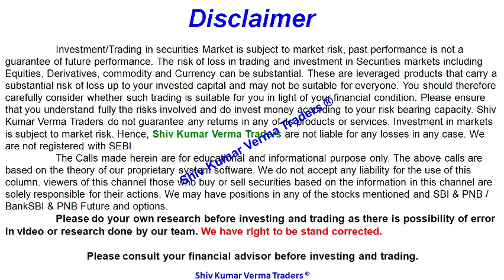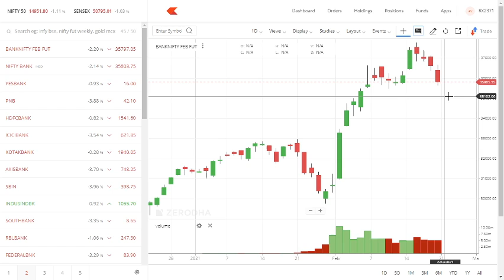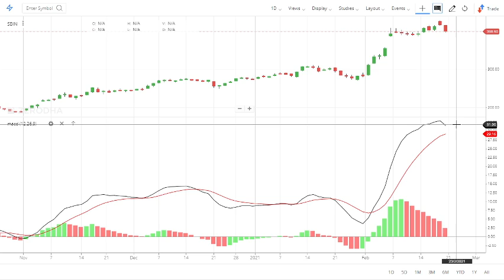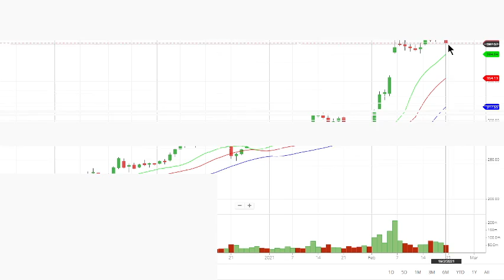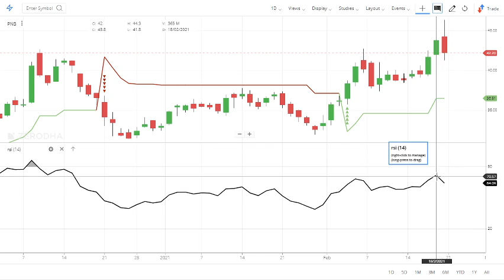Why SBI share price is falling? Why PNB share is down? State Bank of India share down.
0:02 Hello and Welcome to all.

7. How to earn daily Rs. 2000 risk free by Option selling (PUT & CALL option writing)

01:06 a) Long Term Investors, they will learn about - Investments ideas India, Why its share price is PNB going up down? Breaking News India Stock Market, investment plans, investment multiplier, investment options in India.
02:03 b) Beginners in stock market, they will learn about - Basics of share market for beginners, StateBankofIndia basics of trading stocks, basics of investing in stocks, basics of trading stocks in india, basics of stocks, basics of finance, day trading for beginners, day trading strategies, Day Trading, Stock Market in Hindi, tips for stock market beginners.
03:34 Q2 What will you Learn after watching this video?

1) What are the top Stocks in News today?
2) What Stocks are PNB expected to rise today?
3) What stock should I Invest in today?
4) Which share SBIN will go up tomorrow?
5) What is the stock market doing today?
6) Why share price is going down?
7) Which Stocks to buy for long term?

Why Share Price is going up? PunjabNationalBank Why Share Price is going Down? What is the latest quarter results? Why Stock price is falling? Why Stock price is rising?

Yours
At YouTube Channel share Latest News Trader
ShivKumar VermaTraders